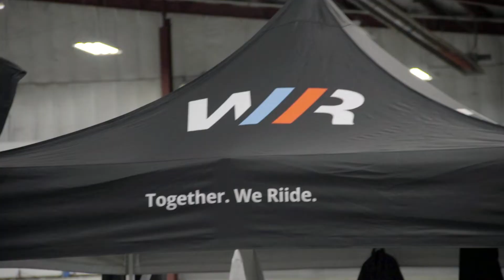Elite Tuner Utah 2019 | LVS Media | WE RIDE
elitetuner lvsmedia It’s always cool when events from other states make there way down to Utah. You get to see new ideas and meet new people. Also, I have to give a thanks to Changa for letting me use his music this video wouldn’t be possible without it.

Filmed, edited & directed:
Luis Frank Vazquez